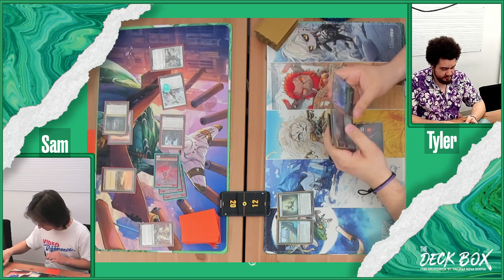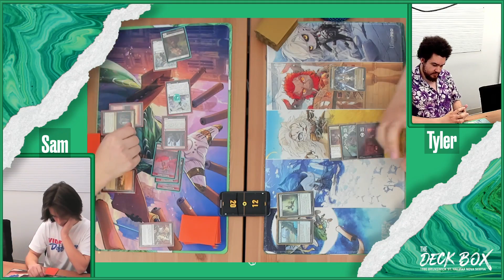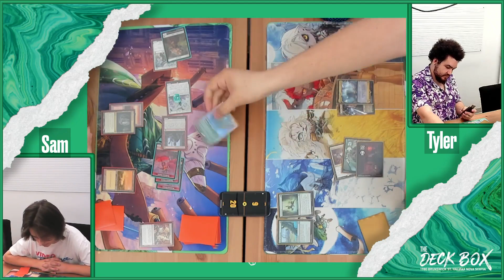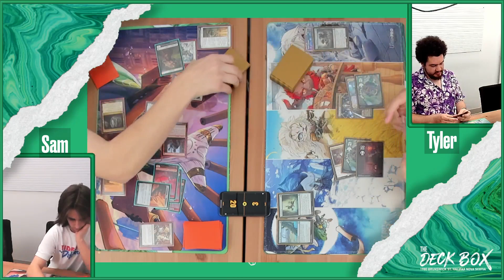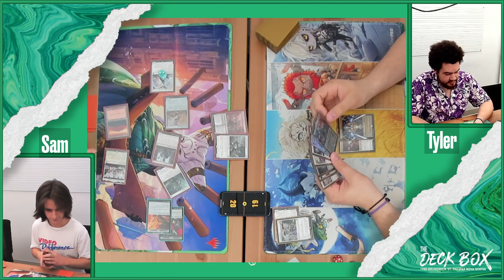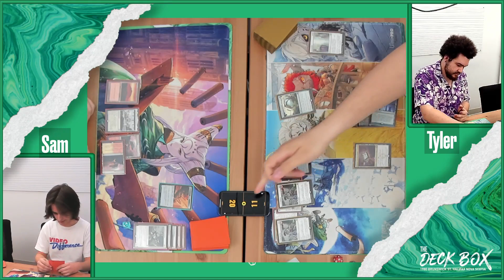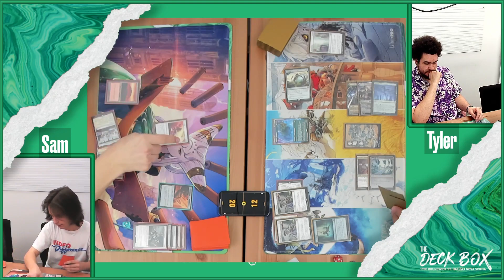MTG Standard! Boros Convoke vs. Domain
Standard Magic! Sam running Boros Convoke goes head to head with Tyler running Domain! Which player will emerge victorious?!